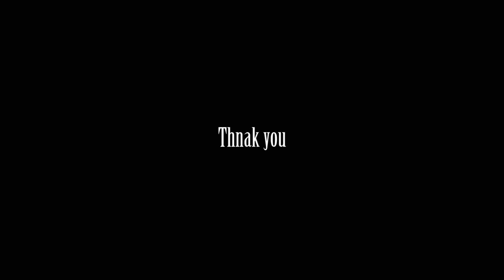CCIS 2015 song performance by paster/singer Sheila Ann Smith from Canada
CIS 2015 song performance by paster/singer Sheila Ann Smith from Canada
Venue: In front ION Building (Orchard Road)